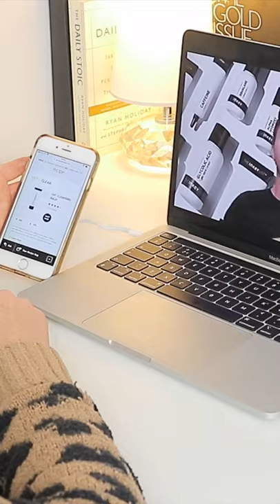WATCH THIS IF YOU’RE CLUELESS ABOUT SKINCARE 🤷🏻‍♀️ skincare skincaretips Ad-Gifted